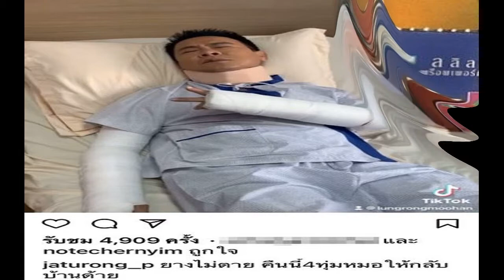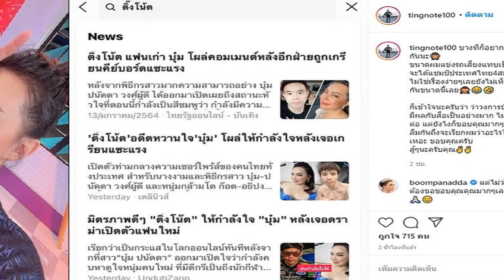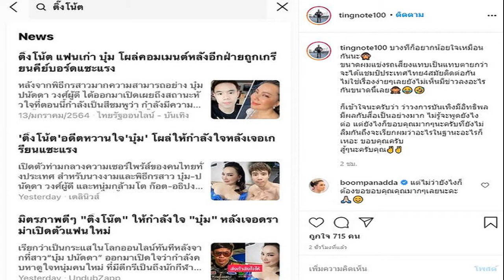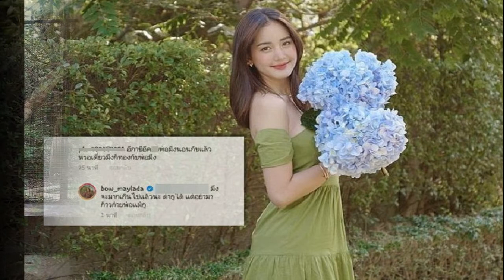เจ็บจริง จตุรงค์ เข้าเฝือกทั้งตัว โน๊ต เชิญยิ้ม อำต่อถ้าตายเดี๋ยวเสียบแทน